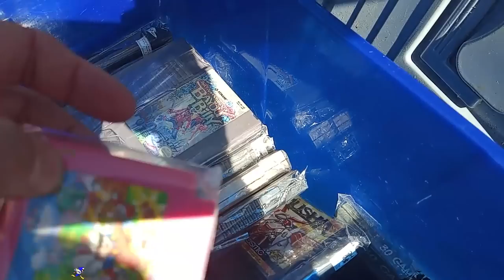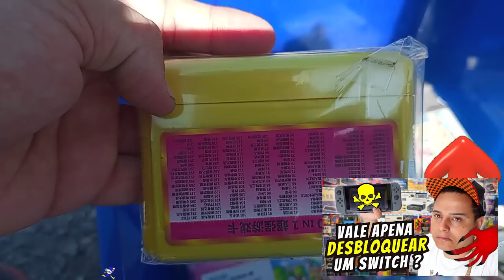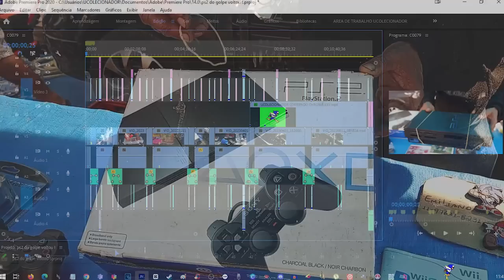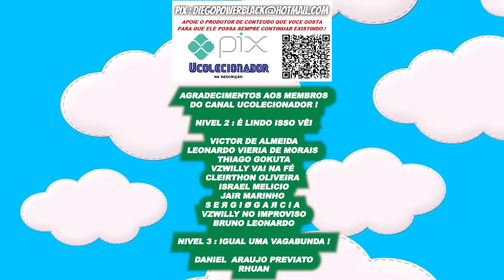GOLPE PS2 CONTINUA na FEIRA do ROLO !